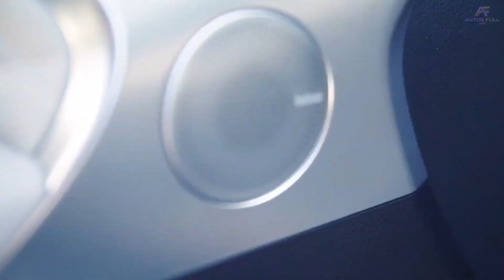Genesis G70 - INTERIOR